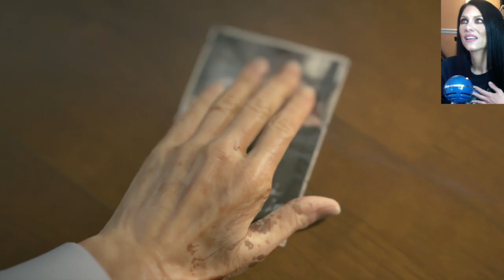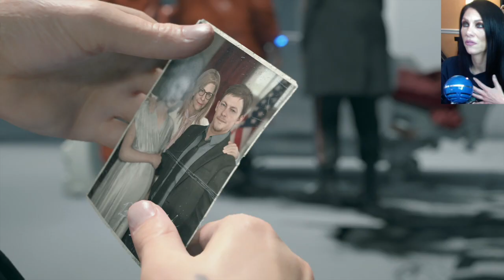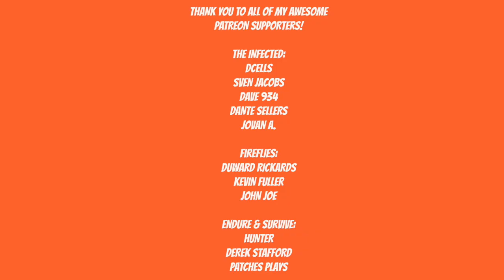DEATH STRANDING WALKTHROUGH - MADAM PRESIDENT - PART 2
Release date for Death Stranding will be November 8, 2019

Artist: DEgITx
Song: Grim Reaper (feat. Matty M.)
DEgITx
Matty M.

Death stranding full gameplay
death stranding game
death stranding prologue
death stranding porter
Death stranding
Hideo Kojima
Kojima Productions
Death stranding reveal
death stranding trailer
death stranding trailer reveal
death stranding release date reveal
death stranding release date reveal trailer
Sam Porter Bridges
Norman Reedus
Mads Mikkelsen
Lea Seydoux
Margaret Qualley
Guillermo Del Toro
Nicholas Winding Refn
Tommie Earl Jenkins
Troy Baker
Lindsay Wagner
Hideo Kojima game
Playstation
Playstation exclusive